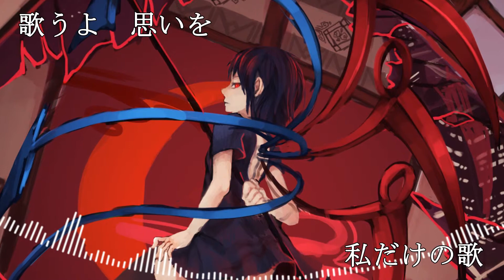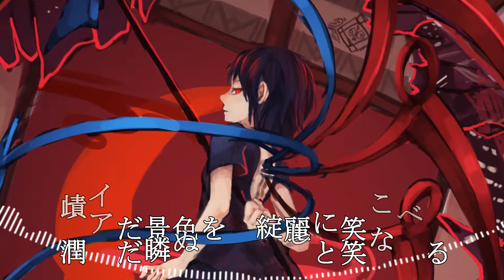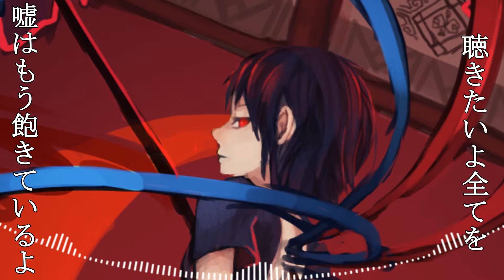Over Forte-ライアーサウンドエイリアン【MV】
同人活動の一つである東方アレンジから一曲。
illust:ホメドウ
原曲:平安のエイリアン

ネットを中心に活動する宅録一人バンド『Over Forte』
果てしなく綴られる「君と僕」の物語。